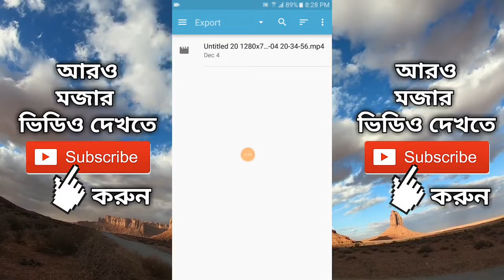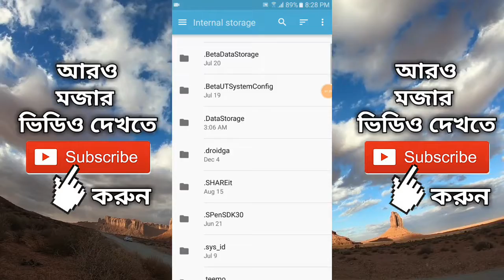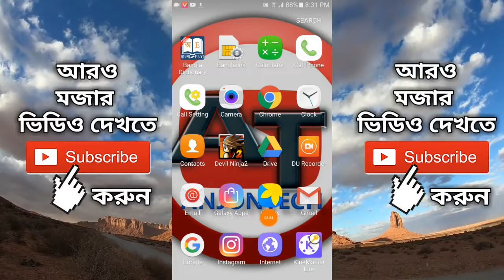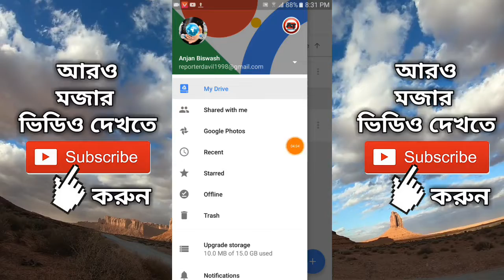আপনার গোপন ভিডিও গোপন ছবি সারা দিন রাত দেখুন কেও বুঝবে না || Hidden Features of Google Drive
Google Drive is a safe place for all your files and puts them within reach from any smartphone, tablet, or computer. Files in Drive – like your videos, photos, and documents – are backed up safely so you can’t lose them. Once there, you can easily invite others to view, edit, or leave comments on any of your files or folders.

With Drive, you can:

- Safely store your files and access them from anywhere.
- Search for files by name and content.
- Easily share files and folders with others.
- Quickly view your content.
- Set access levels for who can view, comment, or edit.
- Quickly access recent files.
- See file details and activity.
- Enable viewing of files offline.
- Use your device camera to scan in paper documents.
- Access pictures and videos from Google Photos.